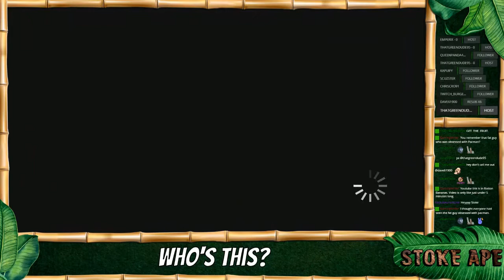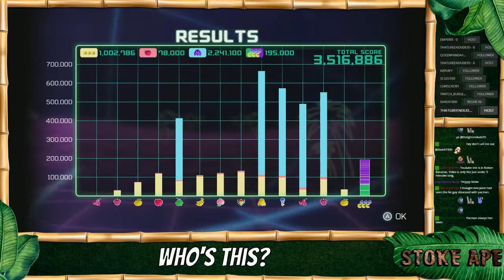PAC-MAN Championship Edition 2 (Stream)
Playing through PAC-MAN Championship Edition 2 over on Twitch.